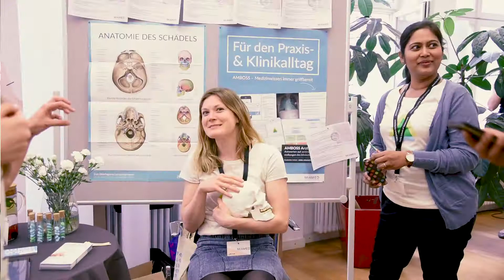Career Fair 2017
Seid ihr auf der Suche nach einem Job, der euer Leben bereichert? Wir kennen das Gefühl nur zu gut, weshalb wir uns total gefreut haben, die erste careerfair von tbd zu filmen, die vor ein paar Wochen in Berlin stattfand - eine Jobmesse für alle, die was verändern wollen.